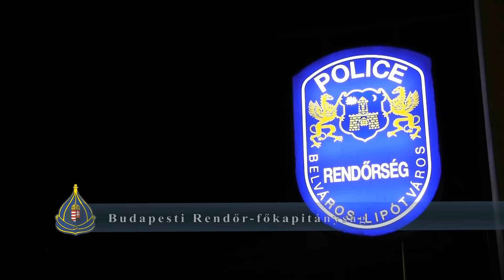Átadta az Interpol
A nemzetközi szervezet átadta a magyar rendőrségnek azt a szlovák nőt, aki társával még 2012-ben lopott el három nagy értékű órát Budapesten.